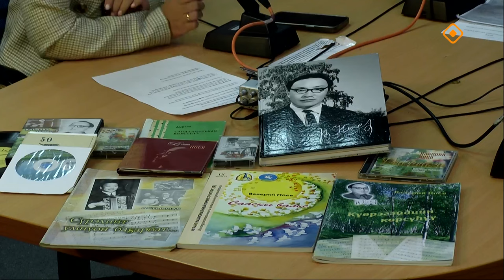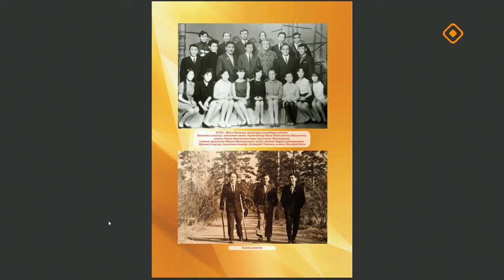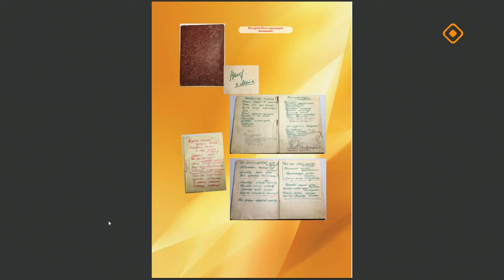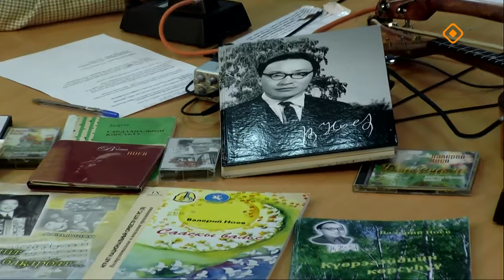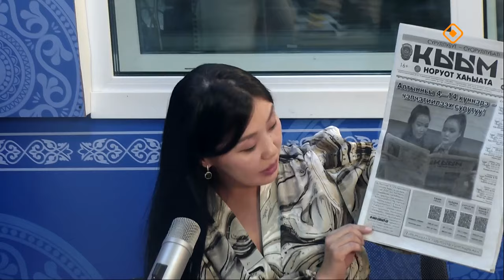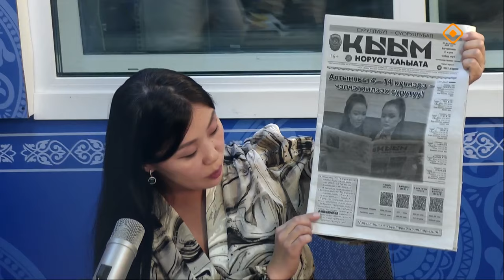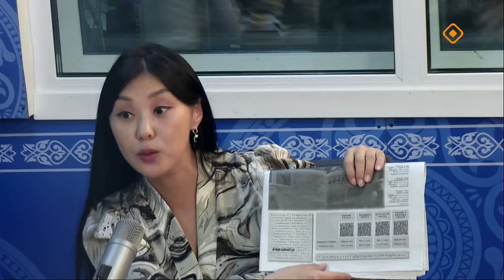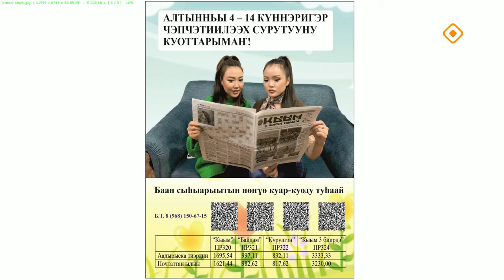«Тэтим чааһа» (07.10.24)